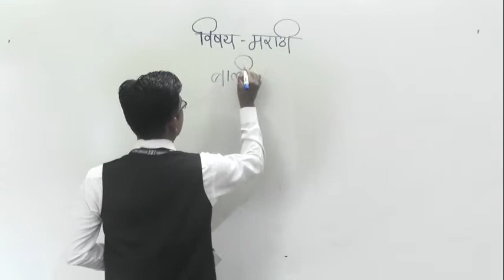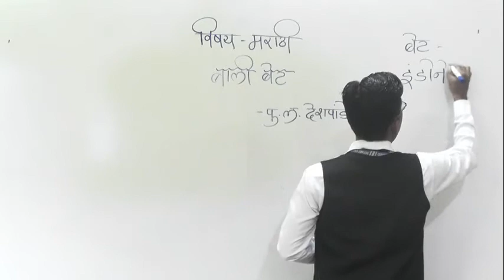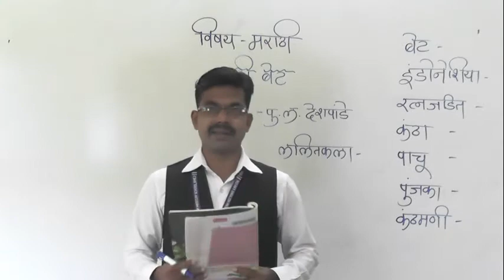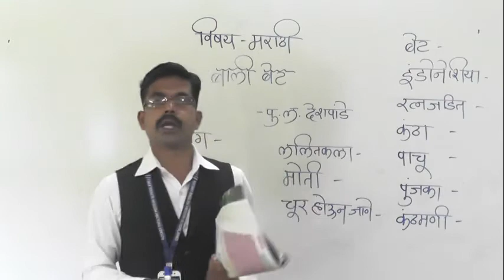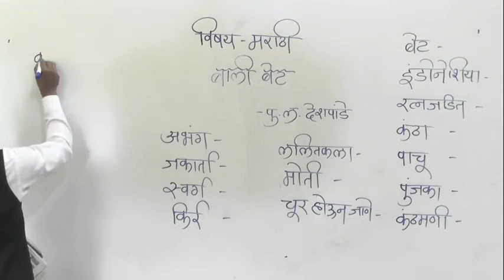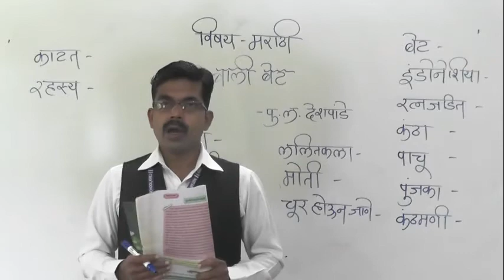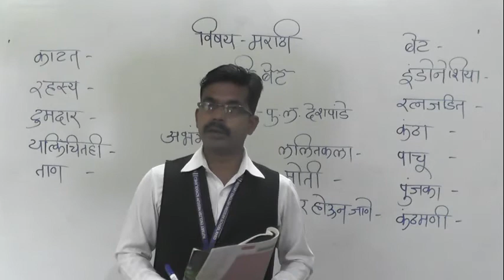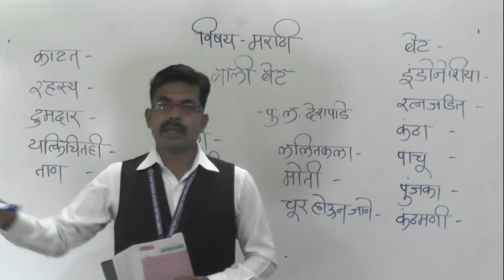CLASS - VIII - SUB - MARATHI - TOPIC - BALI BET ( PART 1)